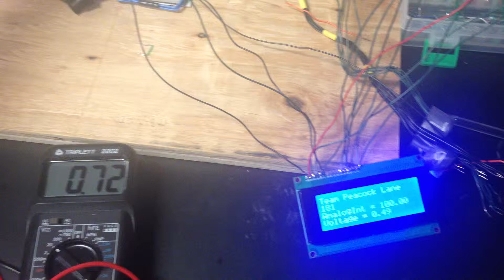Sun Tracking Solar Panel: LCD test 2/21/14